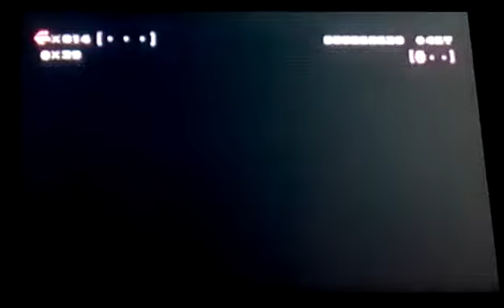Super Mario Maker 3DS Online #16 | Game Over?! [Deutsch]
Let's Play | Super Mario Maker 3DS Online #16 | Deutsch/German

Name des Spiels: Super Mario Maker for Nintendo 3DS
Erscheinungsjahr: 2016
Konsole: Nintendo 3DS
Herausgeber: Nintendo